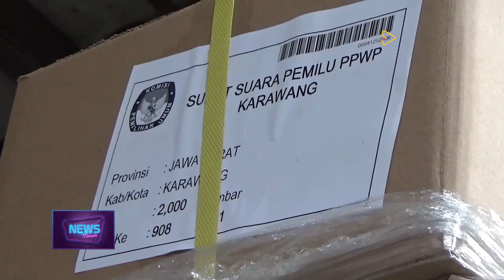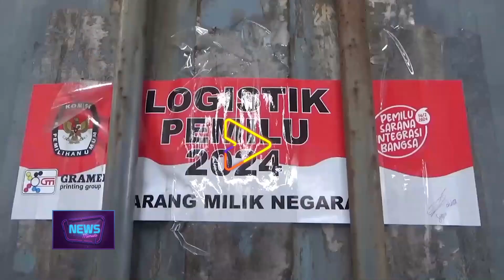KPU KARAWANG TERIMA LEBIH DARI 1.800.000 SURAT SUARA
INSPIRA TV- KPU Kabupaten Karawang Jawa Barat, Telah Menerima Logistik Pemilu, Berupa Surat Suara Capres Dan Cawpres, Serta Surat Suara DPD, KPU Menerima Lebih Dari Satu Juta Delapan Ratus Ribu Surat Suara, Capres Dan Cawpres, Serta Jumlah Yang Sama Dengan Surat Suara DPD.